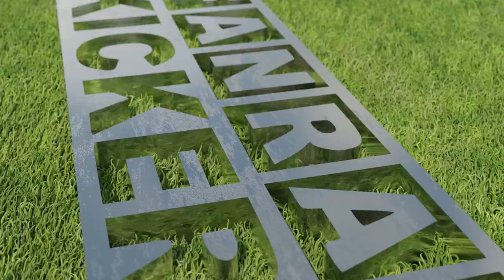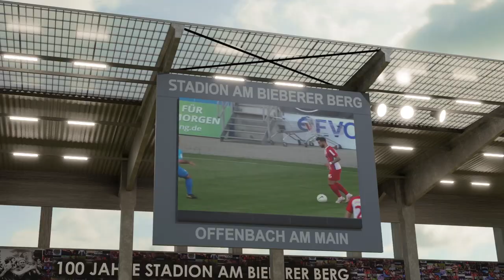Interviewnachlese und PK nach FSV Frankfurt vs. Kickers Offenbach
Interviewnachlese und PK nach FSV Frankfurt vs. Kickers Offenbach mit Ronny Marcos, Mike Feigenspan und Jayson Breitenbach